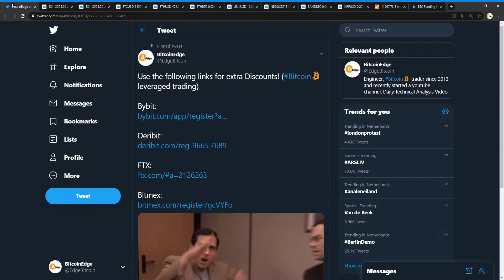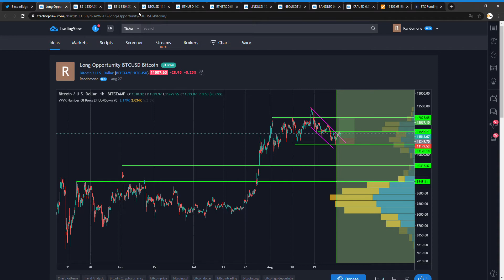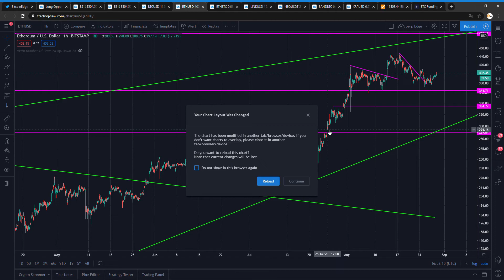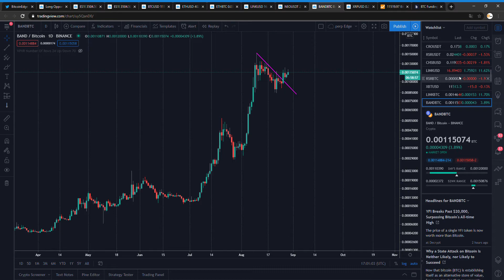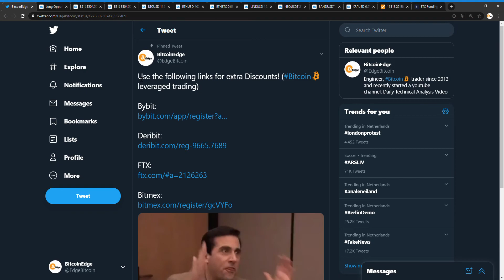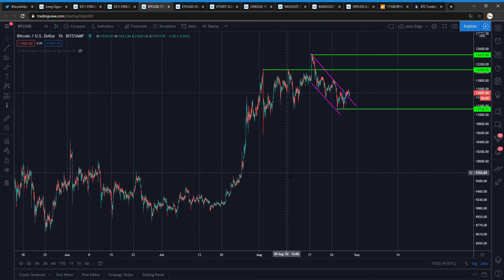Time to Buy! Correction is Over! Technical Analysis!